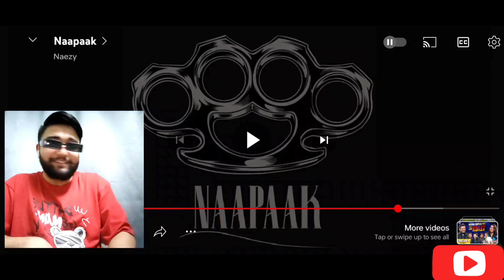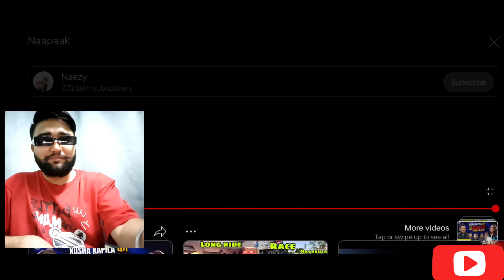Naapaak - @Naezy70 | SKY-ASH REACTION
HELLO GUY'S...

,HERE MY REACTION TO "Naapaak - ‎@Naezy70

below